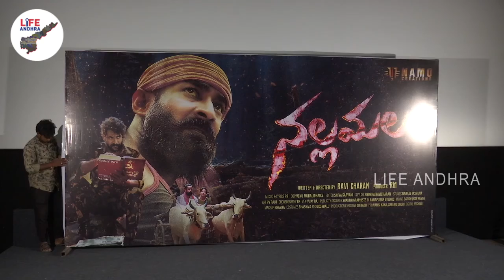Anchor Bhanu sri Stunning Visuvals | NALLAMALA Movie Teaser Launch | Life Andhra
Welcome to Life Andhra ,

రోడ్డు మీద టిఫిన్ చేస్తున్న అల్లు అర్జున్ Allu Arjun at Road Side Tiffin Centre Near Gokavaram | LA

మీడియా కి గట్టి వార్ణింగ్ Mohan Babu Visits Apollo Hospital To See Sai Dharam Tej | Life Andhra